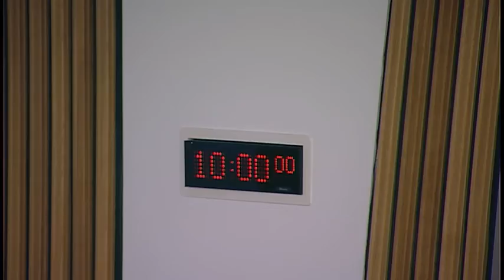Delegated Powers and Law Reform Committee - 29 November 2016